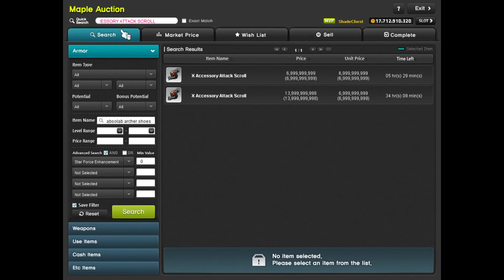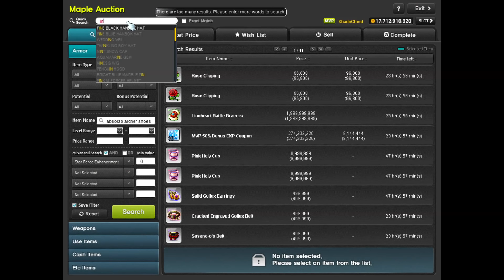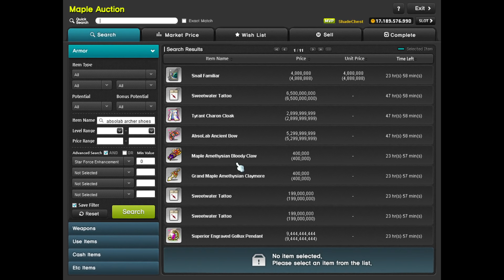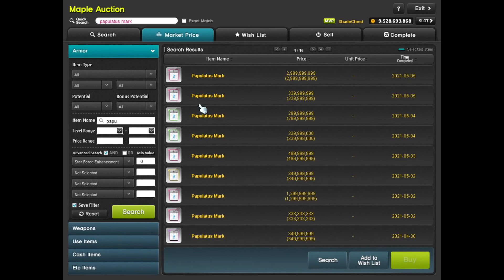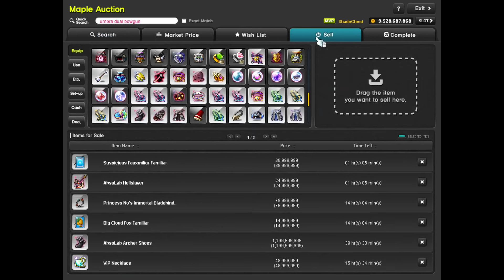Road to Max Damage S4 Ep. 83 - VHilla Training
My hard drive is filled up of VHilla practice runs...that's my motivation to edit haha. It was around 2am when I finished editing so I completely forgot to thank my supporters for being a member on this channel, so thank you to Jaime Villar for being a Whale supporter! If you would like to be a member, click the Join button above